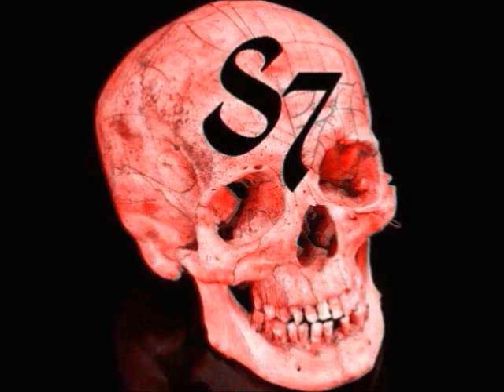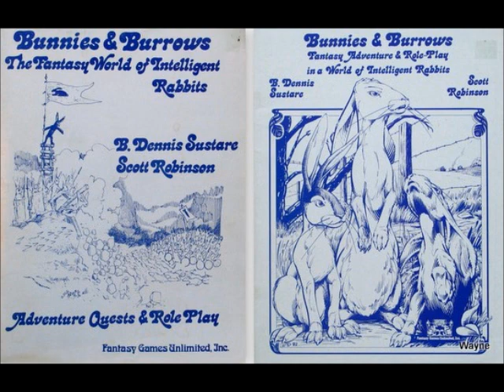BrigadeCon 2015: Trail of Fluffy Corpses Trailer (Bunnies & Burrows / OSR)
Game Blurb:
After a man's hrududu crashes and the pet store cages scatter all over the road a bunch of pet store rabbits find themselves free for the first time.  Unsure of where to go the band of rabbits must learn what it means to live... and that danger and death lurk around every corner.  Frith only knows what is in store for them.  Perhaps the Black Rabbit of Inlé awaits you.  I will be throwing in some setting details from Watership Down.  Characters will be provided.  I will teach the rules-lite system as we go.

I will also be running this at GASPCON in Pittsburgh PA in November of 2015.

If you would like to donate to a cool charity check out Child's Play that donates games to kids in the hospital.